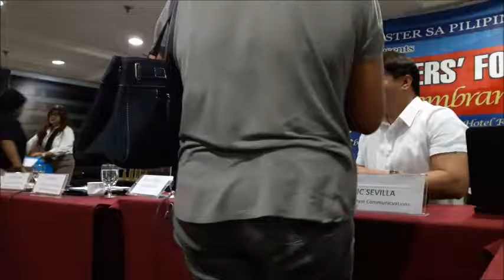LIGA NG MGA BRODKASTER SA PILIPINAS - BROADCASTERS FORUM, OCTOBER 19, 2016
KITV.PHILIPPINES SPECIAL FULL VIDEO COVERAGE - OCTOBER 19, 2016
Liga ng mga Brodkaster sa Pilipinas - Broadcasters Forum hosted by TV/Radio Broadcaster Lakay Rolando Gonzalo with following guests from MANILA WATER:
1. Mr. Jeric N. Sevilla, Jr. -OIC, Corporate Strategic Affairs Group and Head, Corporate Communications
2. Ms. Dittie L. Galang -Communications Planning and Tactical Development Manager, Corporate Communications
3. Ms. Leah C. Flor - Media Planning and Relations Manager
Corporate Communications

TOPIC: Outlook of programs for next year 2017, potability of water, filtration, source of water, sewerage function, systems loss and other current related matters.